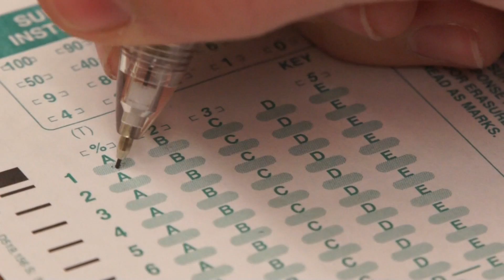Test Taking PSA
This was a small assignment for our video production class, and we thought we would share it with you :)